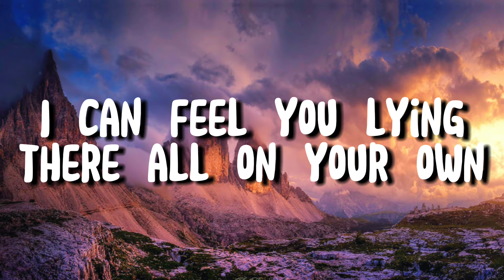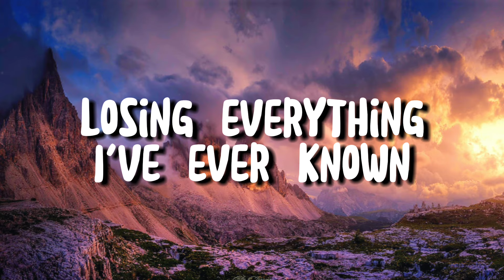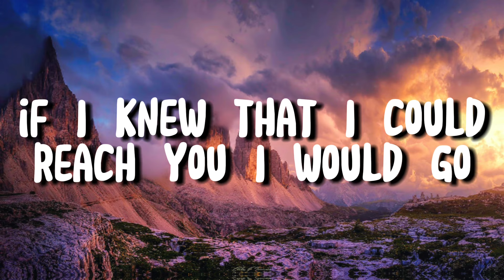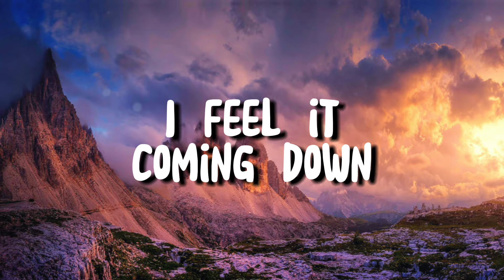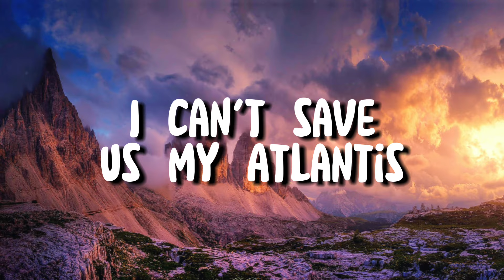SeaFret - Atlantis (lyrics)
Seafret - Altlantis (lyrics)